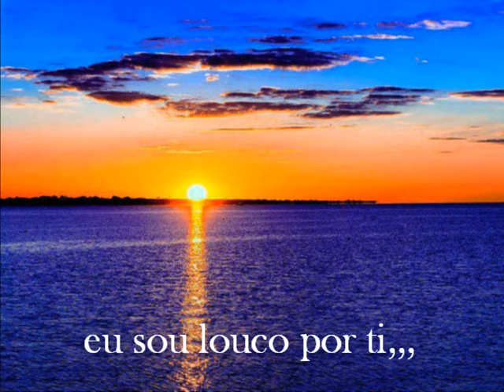Mosaico Tropical - eu sou louco por ti,, (baú de recordações)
Mosaico tropical,   eu sou louco por ti,,,  video com imagens de fundo várias,,,re; a.soares,,,